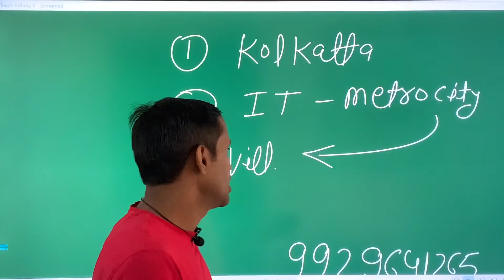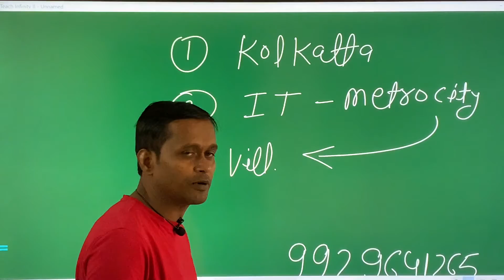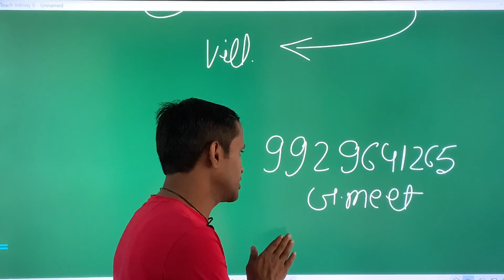Plan yourself how to move metro city to own village after financial freedom in 15 yrs